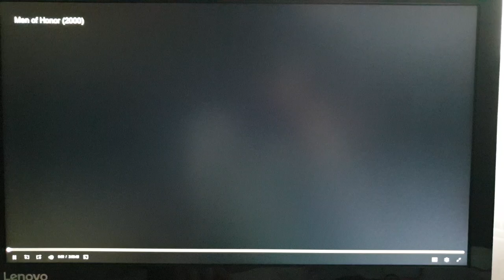20th Century Fox (2000)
From Men Of Honor (2000)